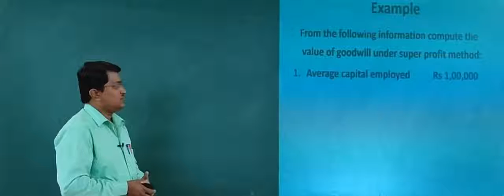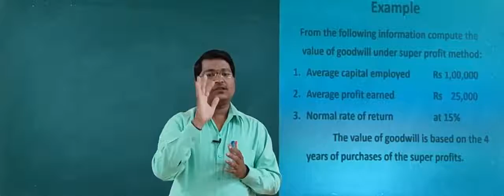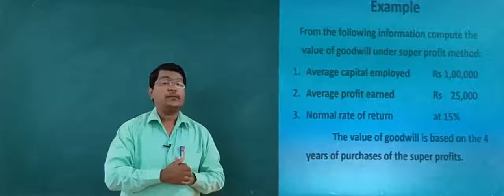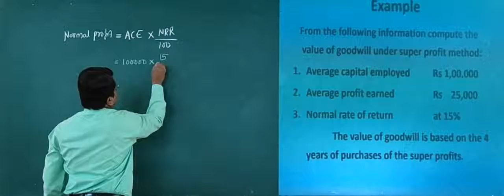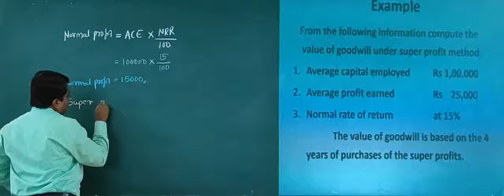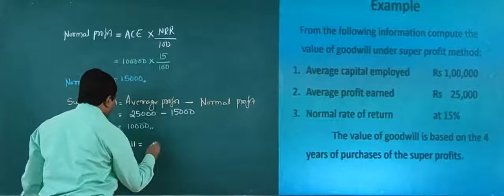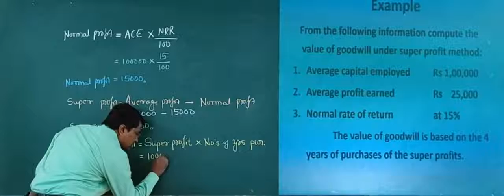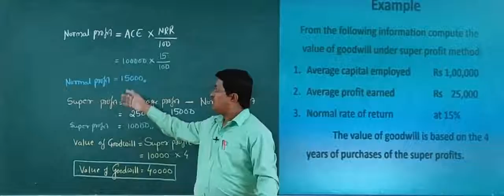Corporate Accounting(B.com - III Sem): Unit - II Valuation of Goodwill, By S B Patil (Part - 11)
Purchase of super profit method